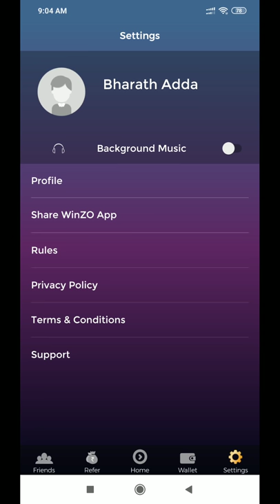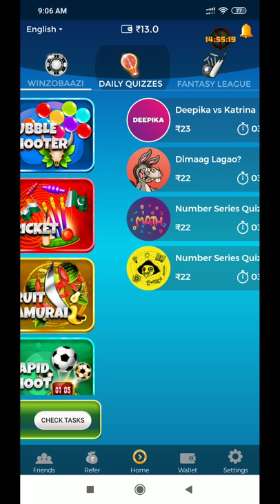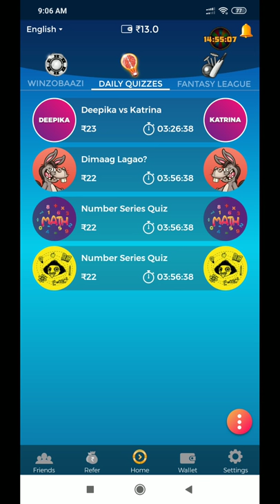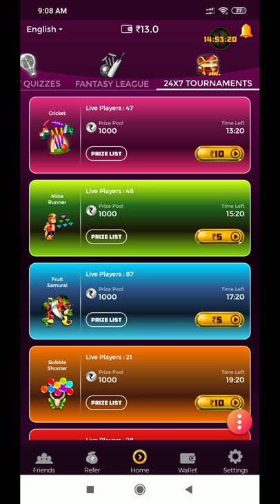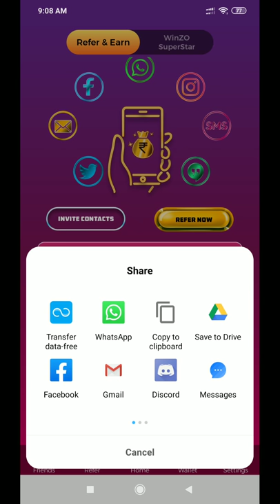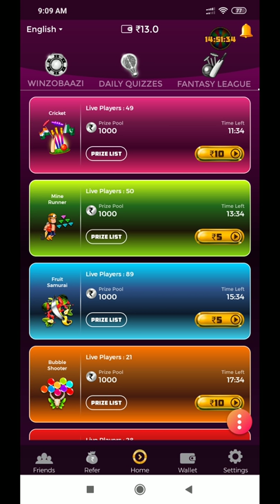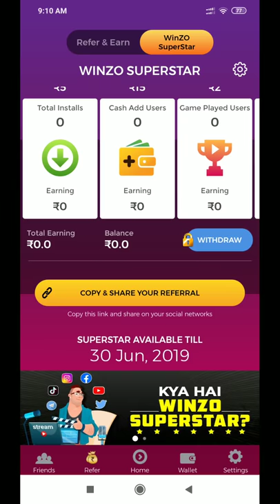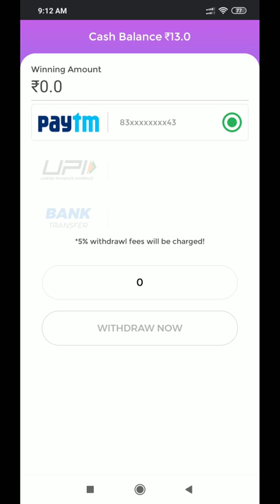Play games and earn money in easy way || గేమ్స్ ఆడండి డబ్బులు సంపాదించండి || Bharath adda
WINZO APP : Join me on WinZO Gold and play 25+ games. Bharat ka Apna Game. to claim your bumper cash bonus! Earn up to Rs. 222 per referral!